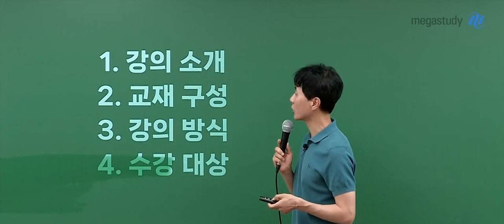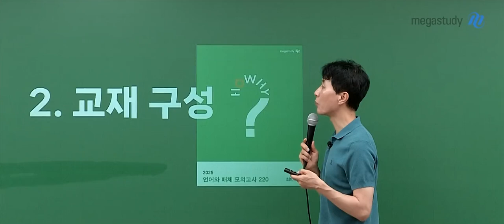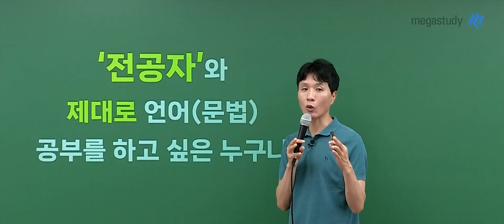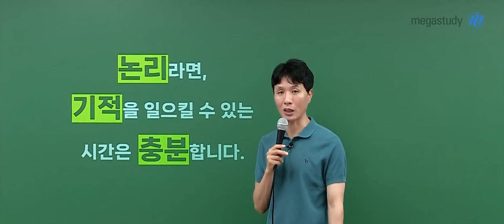[메가스터디] 국어 최인호쌤 - 2025 언어와 매체 모의고사 220 OT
국어 최인호 선생님의 2025 언어와 매체 모의고사 220 OT 영상입니다.